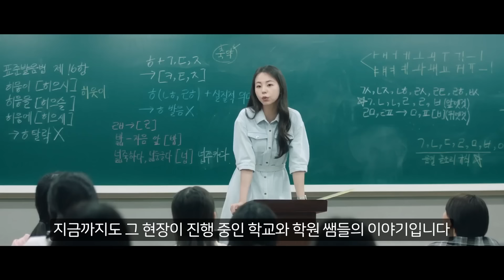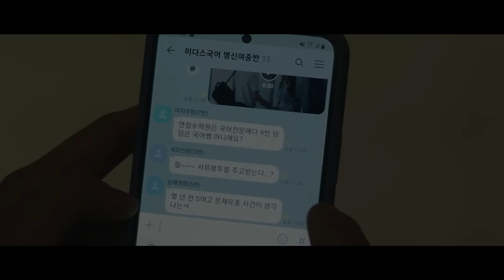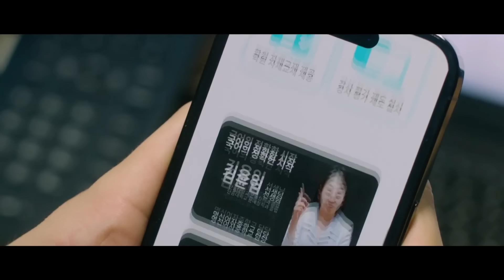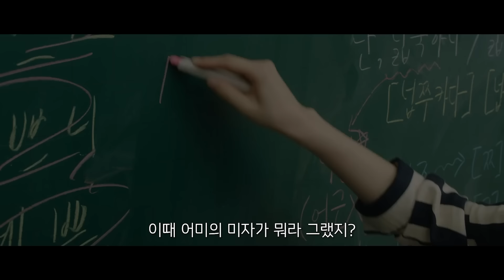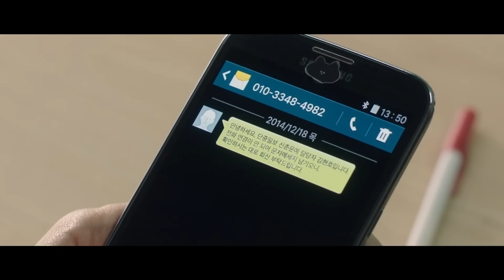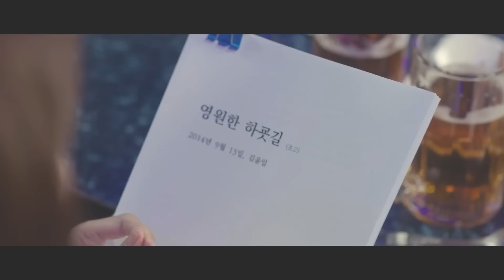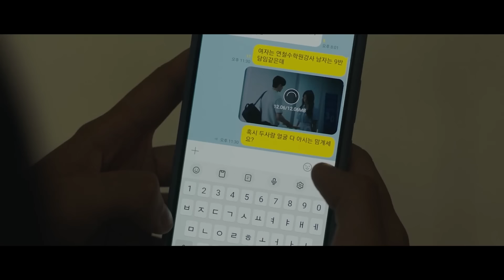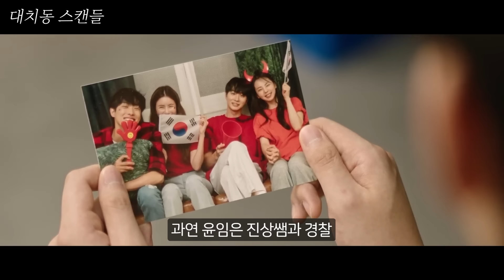기존쎄 대치동 '1타 강사' 앞에 대학 시절 바람난 전남친이 나타났을 때 생기는 일...(feat. 안소희)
영화 '대치동 스캔들' (2024) 입니다!